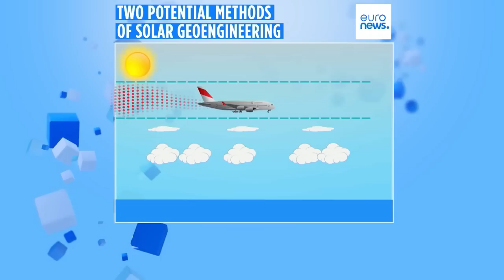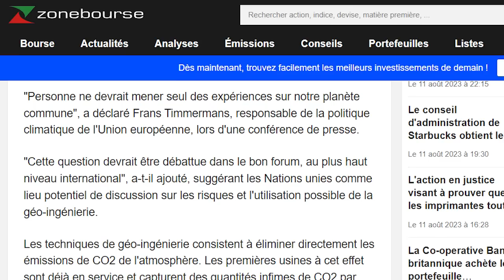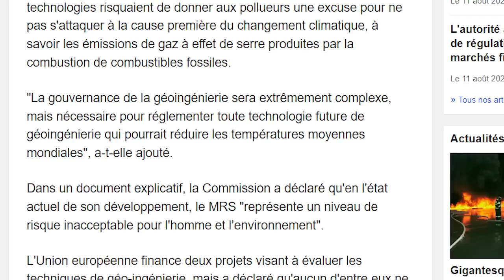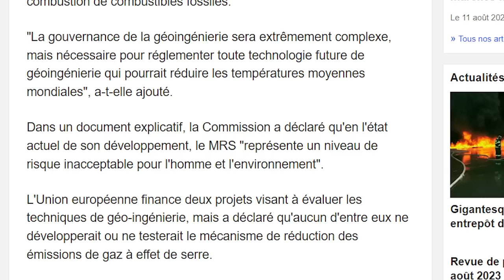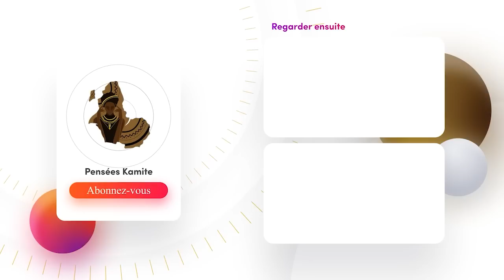L'Union européenne interdit cette technologie.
▶️ Nous contacter

HOTEP !!! (Description)